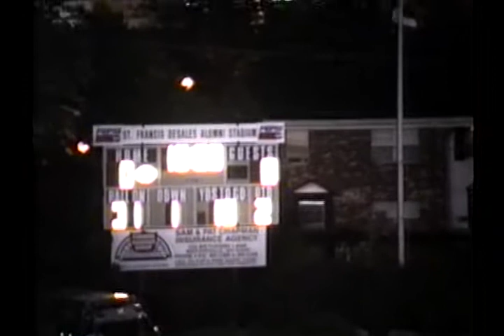voh7023 oh st xavier 7 columbus desales 24 1995 fb1 00